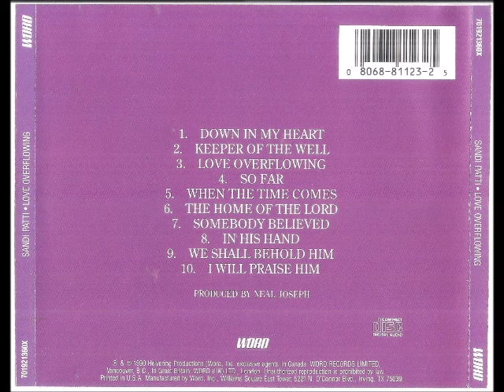Sandi Patti 1981 Love Overflowing Somebody Believed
Álbum: Love Overflowing

Gravadora: Word Records Limited

Ano: 1981

SIDE A

01 – Down In My Heart
Words by Gary Chapman/Music by Sandi Patti Helvering

02 – Keeper Of The Well
Words and Music by Dottie Rambo

03 – Love Overflowing
Words by Claire Cloninger/Music by Ron Harris

04 – So Far
Words and Music by Dawn Rodgers

05 – When The Time Comes
Words and Music by Dave Kavich

SIDE B

01 – The Home Of The Lord
Words by Robert Mason and Jonathan Michaels/Music by Jonathan Michaels and David Diggs

02 – Somebody Believed
Words and Music by Gary and Rosemary Dunham

03 – In His Hand
Words by Gary Chapman/Music by Michael W. Smith

04 – We Shall Behold Him

05 – I Will Praise Him
Words and Music by David T. Clydesdale

FICHA TÉCNICA

PRODUCED:
Neal Joseph

PRODUCTION ASSISTANCE:
Sandi Patti Helvering

TRACKS RECORDED:
The Lower Level Recording Studio – Nashville

ENGINEERS:
Brent King
Scott Hendricks

STRINGS AND VOCALS RECORDED:
The Barn Recording Studio – Alexandria, IN

ENGINEER:
Darrell Power

OVERDUBS:
Glaser Sound Studio - Nashville
Great Circle Sound – Nashville
Pinebrook Recording Studio – Alexandria, IN

ENGINNERS:
Scott Hendricks
Bob Clark
John Bolt

REMIXED:
Bob Clark
Neal Joseph

MASTERED:
Woodland Sound Studios
Hank Williams

SPECIAL THANKS FOR THEIR :
Randy Hammel
Neal Moore
Bubba Smith
John
Arla Zerkle

ILLUSTRATION & DESING:
Bill Myers

STRINGS ARRANGED:
Don Hart
Neal Joseph
Keith Thomas
Sandi Patti

KEYBOARDS:
David Huntsinger
Keith Thomas

YAMAHA ELECTRIC GRAND:
David Huntsinger

HAMMOND B3 ORGAN:
David Huntsinger

HORNS:
Don Sheffield
George Tidwell
Dennis Solee
Billy Puett
Ernie Collins

SYNTHESIZER:
Randy Hammel
Alan Steinberger

BASS:
Steve Dokken
Steve Schaeffer

GUITARS:
Brent Rowan

PIANO:
David Huntsinger

DRUMS:
Fred Satterfield
Mark Hammond

PERCUSSION:
Farrell Morris
David Huff

BACKGROUND VOCALS:
Doug Benge
Neal Joseph
Steve Green
Cozette Byrd
Steve Moore
Sandi Patti

ADDITIONAL BACKGROUND VOCALS:
Steve Moore
John Helvering

Phil Johmson appears courtesy of Greentree Records
Russell Taff appears courtesy of the Imperials and Dayspring Records